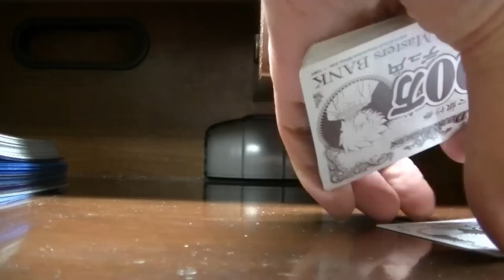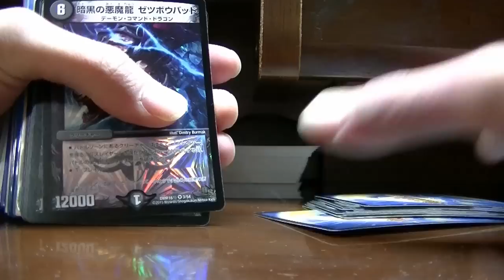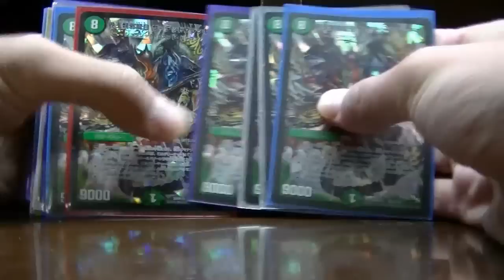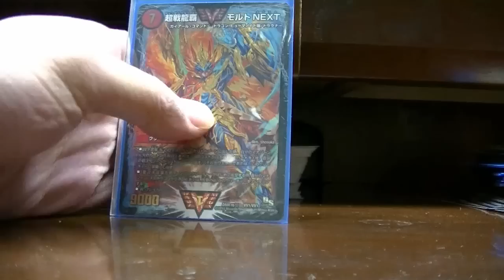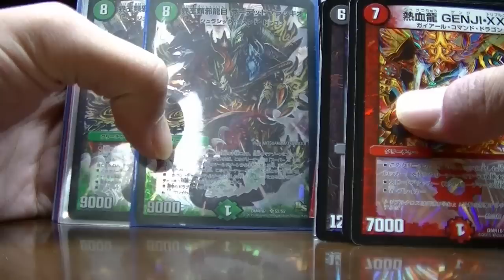デュエルマスターズガイネクスト×極まとめ動画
ガイネクストまとめ